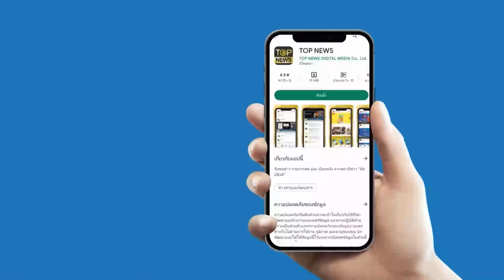"สาวเทวี" เบิกเนตรคนชังชาติ คลั่งต่างแดน เทียบ "สวิสเซอร์แลนด์" ด้านมืดไม่มีใครรู้ | STALKER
“สาวเทวี” เบิกเนตรคนชังชาติ อวยต่างแดน คุณภาพชีวิตดี งัดข้อมูลเทียบ “สวิสเซอร์แลนด์” ด้านมืดของระบบขาวสะอาด